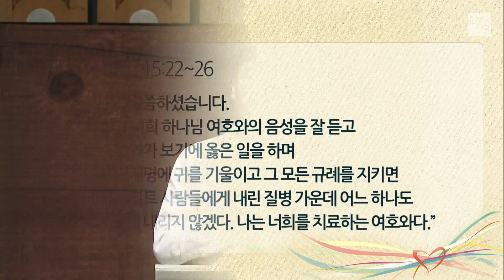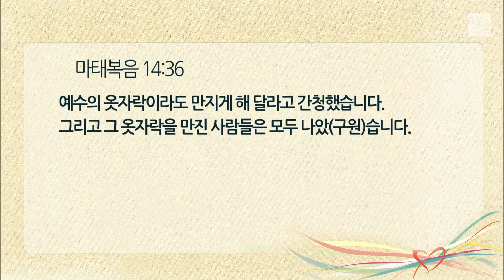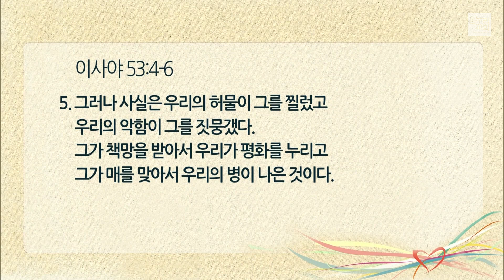[양재 열린새신자예배] 치료하시는 하나님 (출애굽기 15:22-26)│오민 목사│2021.08.15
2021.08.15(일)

8월 '하나님의 이름'
치료하시는 하나님 (출애굽기 15:22-26)│오민 목사